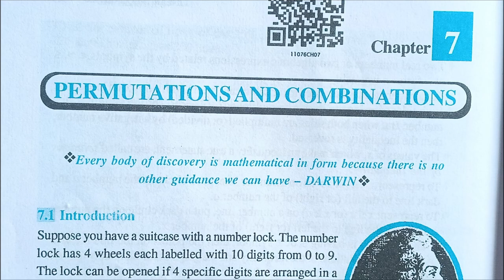Q:3)How many 4 letter code can be formed using first 10 letters of English....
Q:3)How many 4 letter code can be formed using the first 10 letters of the English alphabet, if no letter can be repeated??